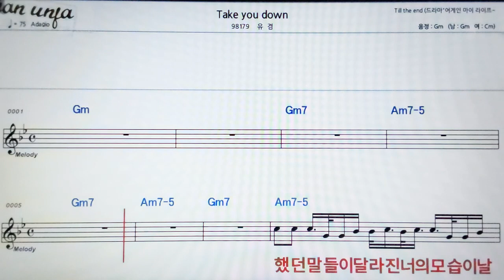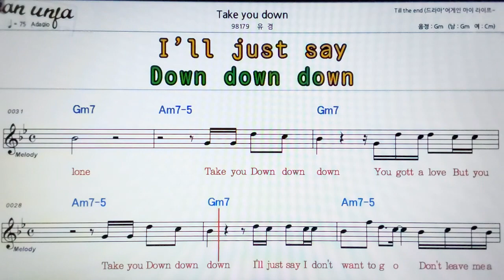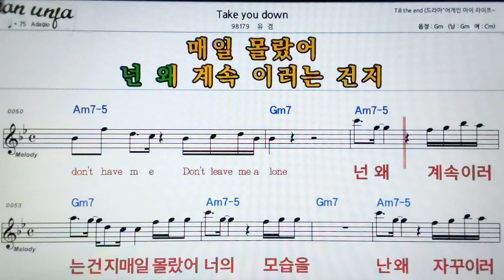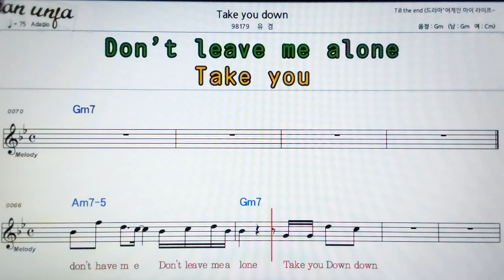Take you down/유겸👍악보, 기타 코드,가사,Karaoke*가라오케 반주